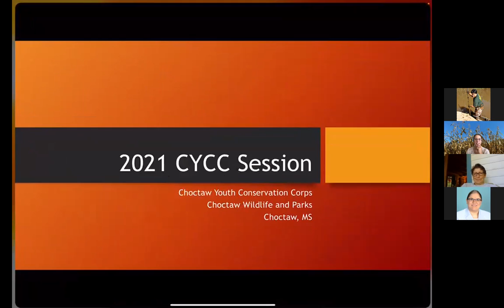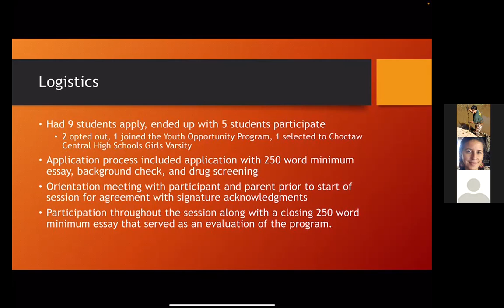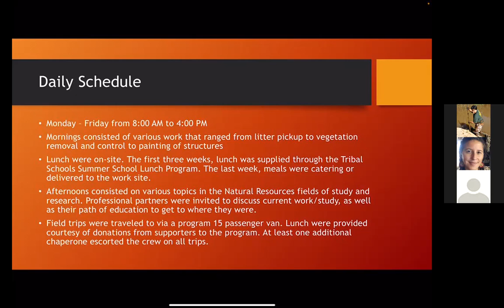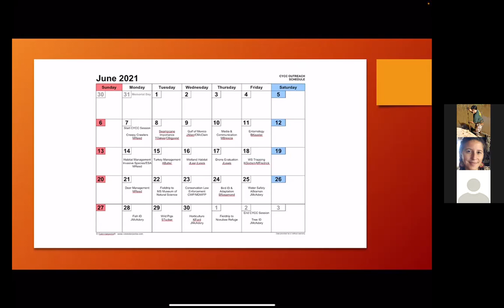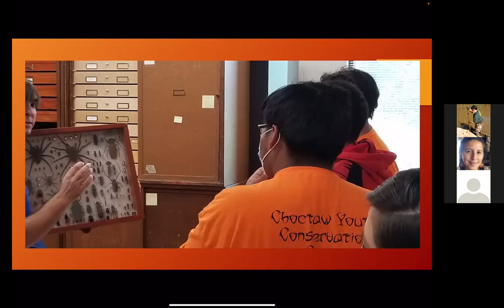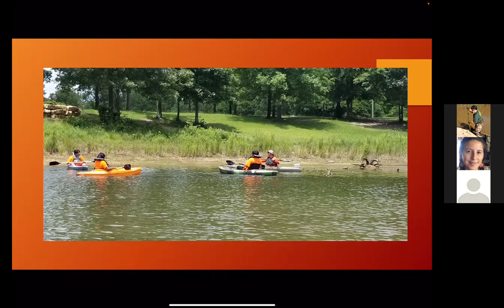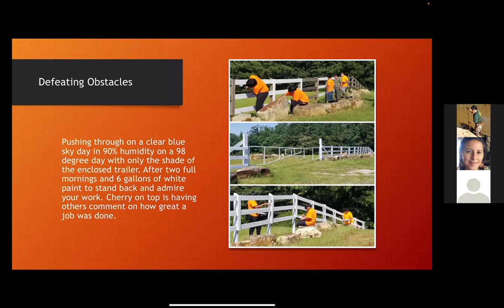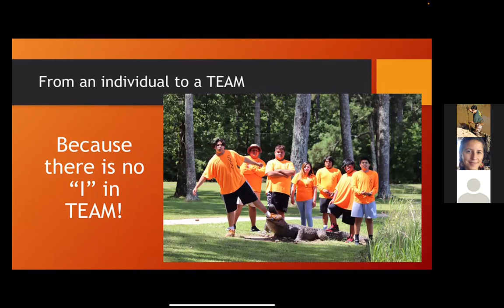Regional Youth Call August 2021